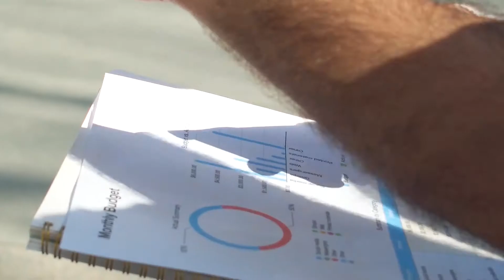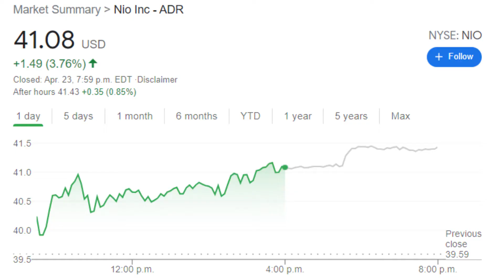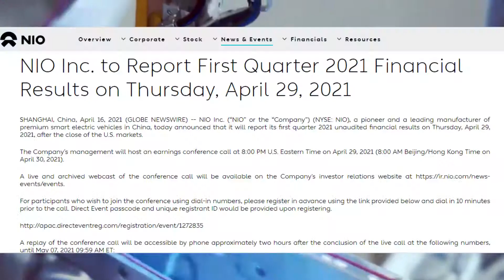NIO Stock Analysis, NIO with Buy rating & Price Target, NIO expansion plans, Nio's New Plant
There is a MAJOR BULLISH Report on NIO.
The analyst says Nio is signaling a new direction, to the new luxury electric vehicle, global and even mobile markets.
The analyst said they believe Nio's innovative battery charging model, may be the main attraction for users, and sets it apart from other high end electric vehicle makers, as does its investment in future technology.

NIO Inc. (“NIO” or the “Company”) (NYSE: NIO), a pioneer and a leading manufacturer of premium smart electric vehicles in China, today announced that it will report its first quarter 2021 unaudited financial results on Thursday, April 29, 2021, after the close of the U.S. markets.

The Company’s management will host an earnings conference call at 8:00 PM U.S. Eastern Time on April 29, 2021 (8:00 AM Beijing/Hong Kong Time on April 30, 2021).

A live and archived webcast of the conference call will be available on the Company’s investor relations

For participants who wish to join the conference using dial-in numbers, please register in advance using the link provided below and dial in 10 minutes prior to the call. Direct Event passcode and unique registrant ID would be provided upon registering.

A replay of the conference call will be accessible by phone approximately two hours after the conclusion of the live call at the following numbers, until May 07, 2021 09:59 AM ET:

William Li, founder and chairman of Nio, said the current capacity of Nio's Hefei manufacturing base, is 400 units per day, and based on 25 working days per month, the monthly capacity can reach 10,000 units.

However, there is pressure to achieve a monthly capacity of 7,500 units, even now due to the supply chain such as chips and batteries.

So at this channel you will learn about Nio battery swap, why Nio stock is the best stocks to buy. Nio EV battery swap will help Nio china and Nio cars to go above and beyond the customers needs. Nio power within Nio cars will be the best investment in electric vehicles. Nio stock will produce some of the best EV cars on the market today. So are you ready to learn how to buy stocks from Nio EV? And other stocks as well.

NIO Stock Performance and Future Predictions, Why Nio Stock fell 15% in March, NIO Stock Analysis

Tesla delays deliveries of new Model S and Model X electric vehicles, Tesla have to deliver this

NIO CEO William Li Interview, NIO says EV maker sold equipment it ordered to Tesla in toughest time